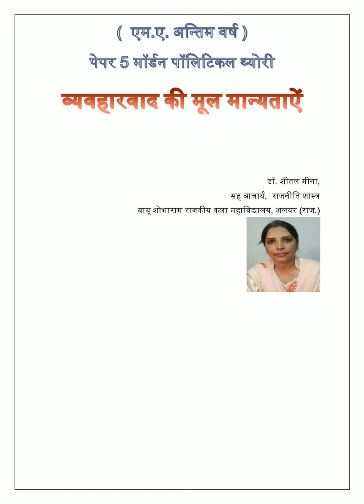MA Final Paper 5 Modern Political Theory व्‍यवहारवाद की मूल मान्‍यताऐं डॉ शीतल मीना, सह आचार्य,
MA Final Paper 5 Modern Political Theory व्‍यवहारवाद  की मूल मान्‍यताऐं डॉ  शीतल मीना, सह आ